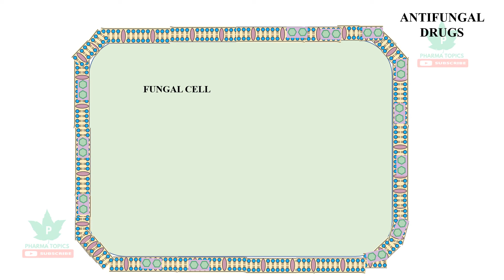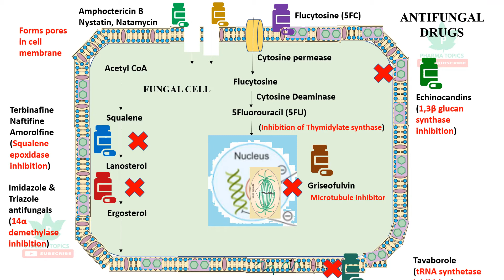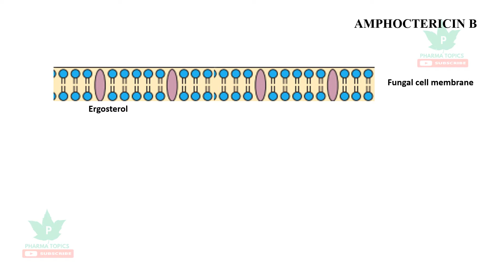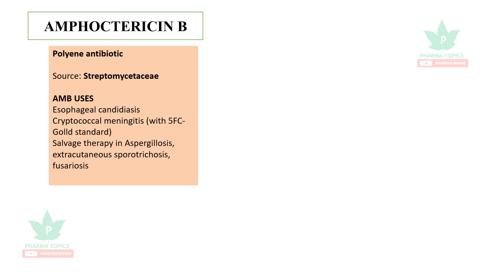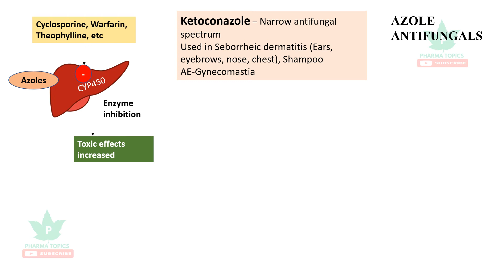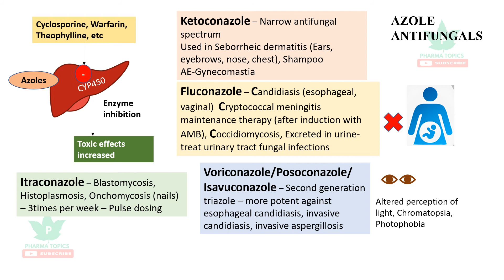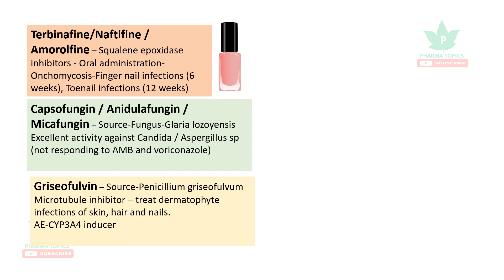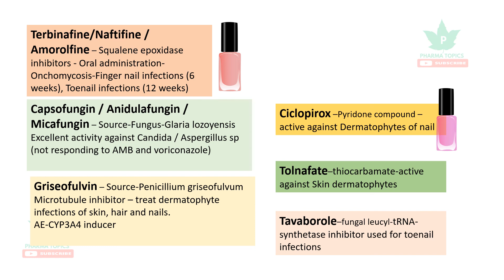Antifungal drugs Tamil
The channel aims in giving clear explanation in an easy manner to pharmacy fraternity and other allied health science students. The video lessons are made in a simple way where any range of student can take the contents in a quick span of time. The next main advantage of the channel is the contents are explained in very few minutes so that everyone can learn many things in a short time. The channel also helps the competitive exam preparing aspirants. Let us take pharmacy education a step ahead.
Follow me through anchor.fm/premkumar-b          premkumarinsta@instagram